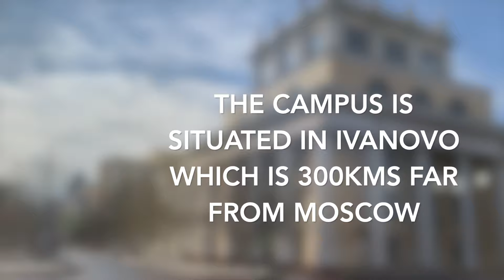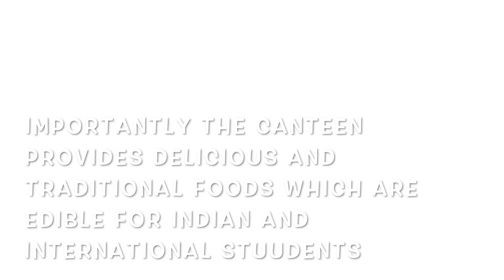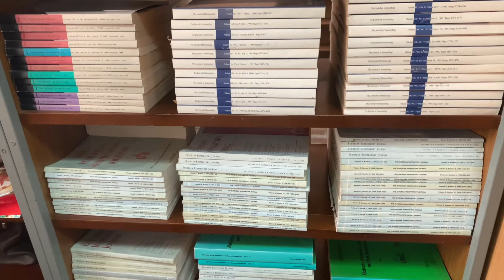IVANOVO STATE MEDICAL UNIVERSITY |Moscow | STUDY RUSSIA | MBBS ABROAD. Best university for education